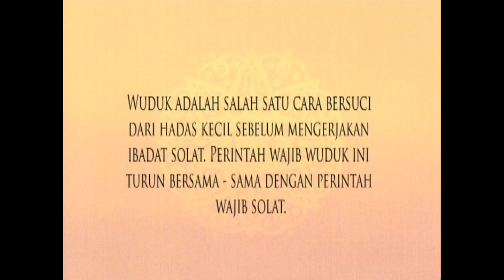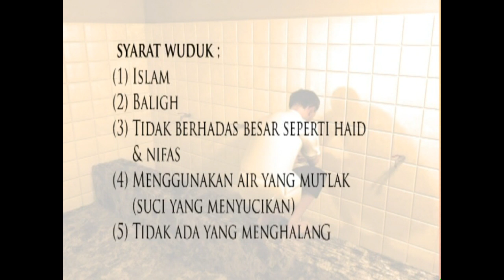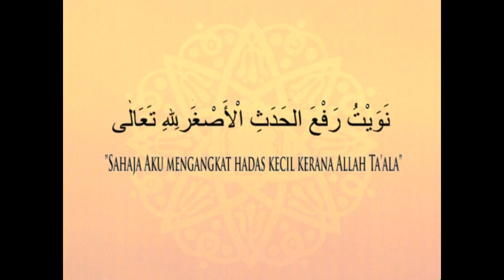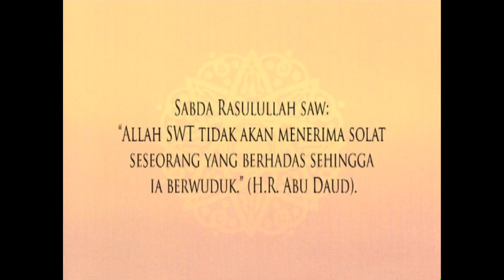Panduan Solat (Wuduk)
Panduan Solat (DVD Version)
Bacaan Solat Oleh Fahkrul Radhi Kamarudin

Objektif Utama DVD Ini Adalah Memberi Panduan Lengkap Cara Menunaikan Solat Menggunakan Teknologi Animasi 3 Dimensi . Video Ini Sesuai Untuk Semua Terutama Mereka Yang Terlalu Sibuk Dan Tiada Kesempatan Belajar Terus Daripada Guru . Semoga Ini Akan Memudahkan Anda Sekeluarga Atau Sebagai Rujukan Untuk Mengetahui Adakah Solat Anda Benar - Benar Sempurna.